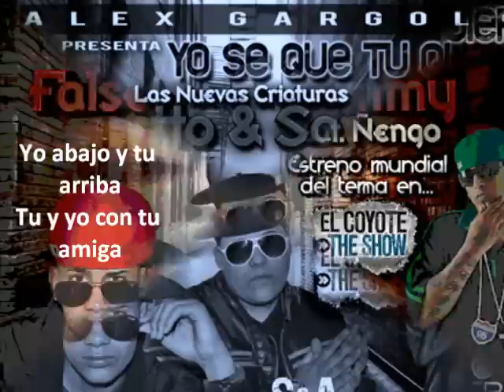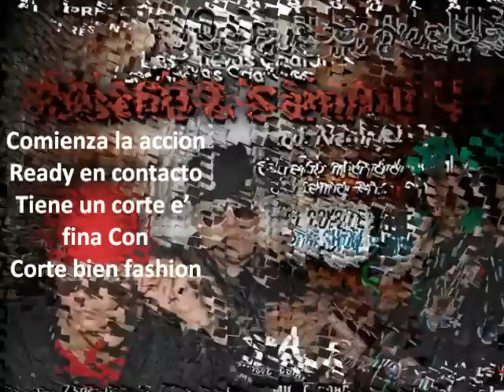Yo se que tu quieres remix (letra)